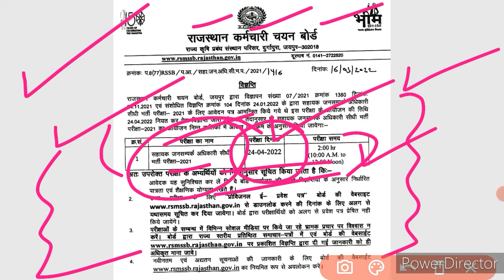BREAKING GOOD NEWS TODAY ! Official Notice जारी ! बड़ी भर्ती बड़ी खुशखबरी जल्दी से देख लो सभी !!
Result Out Good News ! बड़ी भर्ती बड़ी खुशखबरी ! Result हुआ जारी ! Cut Off ये रही ! !!

Pdf-

haryana Male Constable cutoff
haryana female constable result
haryana female constable cut off
haryana constable final cut off
haryana constable result

hssc
hssc alm

Haryana Police
Haryana Police Commando Joining News Haryana Police Female Constable Joining News

hssc
hssc Result
hssc pending Result Declared
Haryana
Haryana Police
hssc iti Instructor Final Result News
iti Instructor

hssc
hssc vlda
hssc vlda Court Case
Haryana Police
Haryana Police final result News
staff Nurse

female constable revise result
male constable result date
haryana police joining
joining process
si joining date
si revise result
constable
result
Durga sakti result update
male constable ka result kab ayega
Durga sakti ka final result kab ayega
durga sati
haryana police joining process
haryana police joining date
haryana police joining letter

Haryana Police
Haryana Police Joining News
Hssc

HSSC Haryana police male constable Result and joining date declare 2022
latest news
hssc latest news
hssc male constable result kab aayega news latest
Haryana police male constable taajaa khabar
hssc today news
hssc live news male constable
Haryana police male constable result news today update 2022

cet ka paper kab hoga

haryanapoliceresult2021 haryanapolicefemalerevisedresulttodaynews
haryanapoliceresulttodaynews haryanapoliceresultlatestnews haryanapolicemaleresulttodayupdate hsscrevisedresult
haryanapolicecutoff2021 haryanapoliceconstablecutoff haryanapolicefemaleconstablerevisedresulthssclatestnewstoday
hssclatestupdate
hssctodaynewnotice harayanacurrentaffairstoday haryanacurrentaffairs haryanapolicebhartilatestnews haryanapoliceconblelatestnews haryanapolicebhartitodaynews
haryana police
haryana police male constable result 2021 haryana police cut off 2021
haryana police new update today
haryana police latest update today